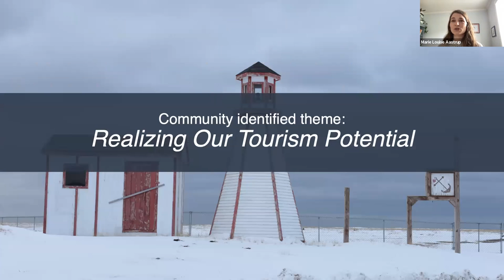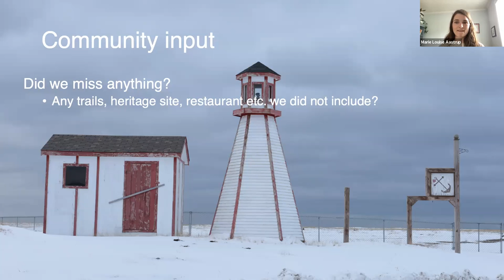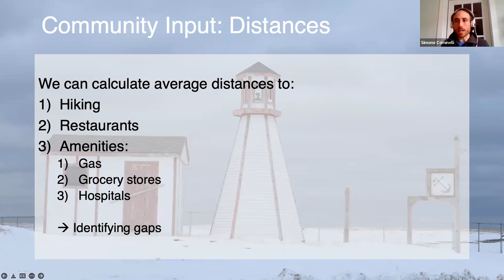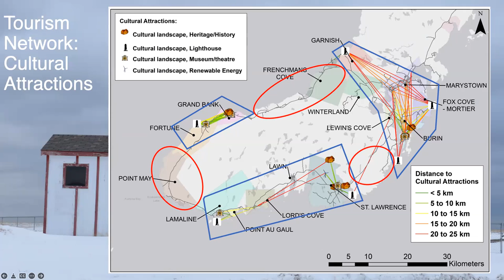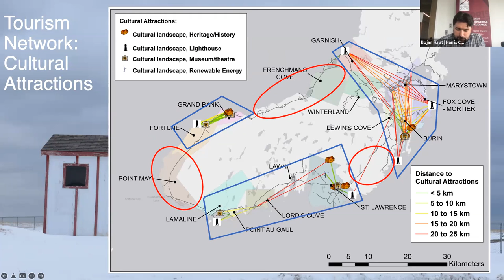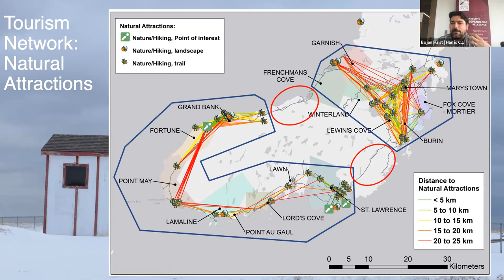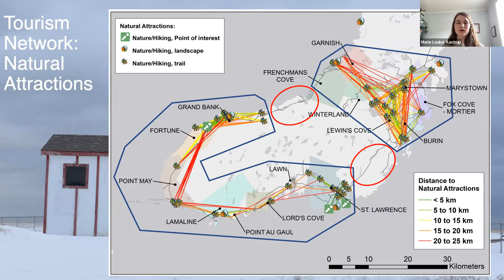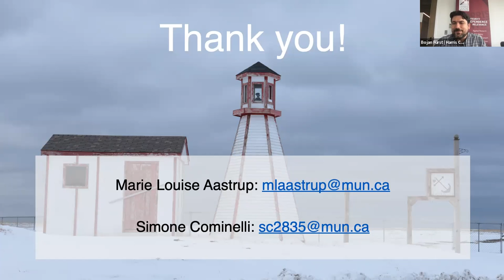Burin Peninsula Thriving Regions: Research Presentation